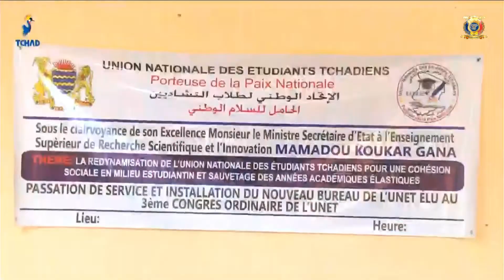تعليم عالي - تنصيب أعضاء المكتب التنفيذي للإتحاد الوطني للطلاب التشاديين